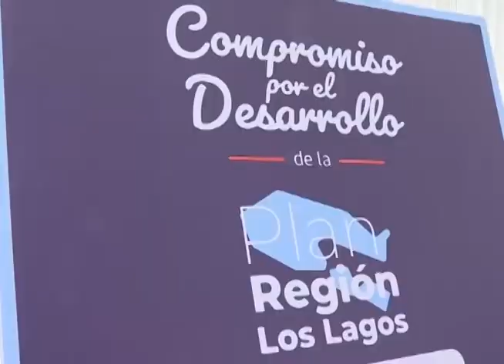Gobierno inició campaña de difusión